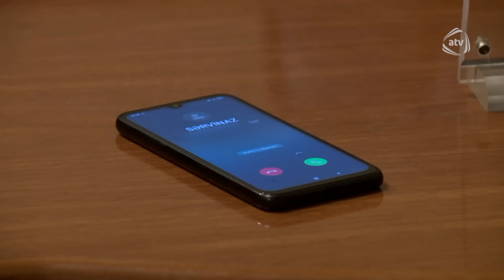Yuxu Kimi serialı. "Mal, dövlət cəhənnəm, adam canından qorxur"